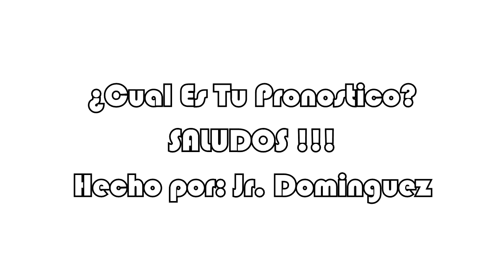MEXICO vs MARTINICA | Jornada 3 COPA ORO 2019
CON PASO PERFECTO ESTAMOS EN LOS CUARTOS DE FINAL DE LA COPA ORO, PERO ANTES DEBEREMOS ENFRENTAR A LA ISLA DE MARTINICA, EQUIPO QUE SIEMPRE SE LE HA GOLEADO POR MARCADORES MUY ABULTADOS.
HASTA EL MOMENTO SOLO HEMOS VISTO LA PARTICIPACIÓN DE CHARLY Y GALLARDO SIENDO CONSOLIDADOS TITULARES, MIENTRAS QUE EL CACHORRO ES SUSTITUTO Y PIZARRO NO HA TENIDO MINUTOS.
VAMOS RAYADOS CONVOCADOS Y VAMOS MÉXICO !